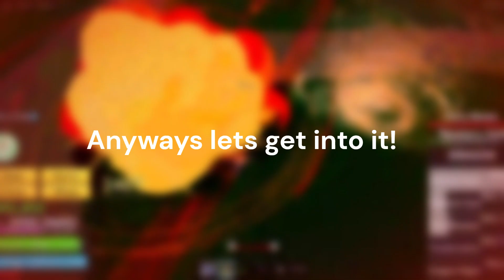DRAGON FRUIT IN PVP IS SO BROKEN | Blox Fruits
DRAGON DOESNT EVEN NEED A REWORK | Blox Fruits
I basically showcase you pre-reworked dragon in this video